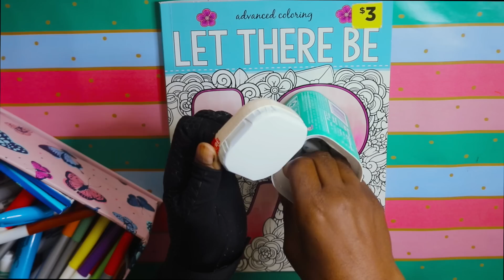Have A Great Fathers Day Coloring ASMR Chewing Gum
EMOTIONAL STORYTIME LIFE VIDEOS:

3. REVEALING HOW MY OLDEST DAUGHTER FEEL ABOUT ME | THE TRUTH WILL SET YOU FREE | Cilantro Salad ASMR Eating Sounds